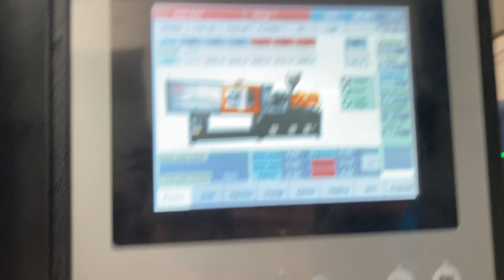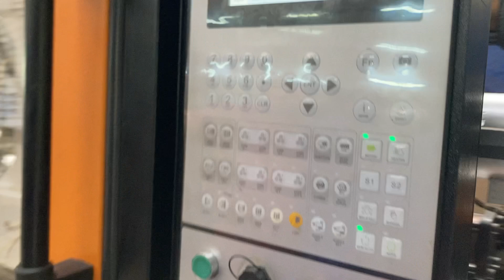SPM-200 SQ Container 5700ML | Precision Injection Moulding with Patel Plastic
Welcome to the Patel Plastic YouTube channel! In this video, we present the SPM-200 Injection Moulding Machine, engineered for the efficient production of SQ containers with a substantial capacity of 5700 ML.

🔍 Key Features:

    High Efficiency: The SPM-200 is designed for rapid production, reducing cycle times while maintaining the highest quality standards.
    Robust Design: Constructed with durable materials, this machine ensures longevity and reliability in high-demand manufacturing environments.
    Versatile Applications: Perfect for various industries including food and beverage, cosmetics, and pharmaceuticals.
    User-Friendly Interface: Our intuitive control system allows for easy operation and monitoring of production processes.

Join us as we showcase the SPM-200 in action, demonstrating its capabilities in creating high-quality 5700 ML SQ containers.